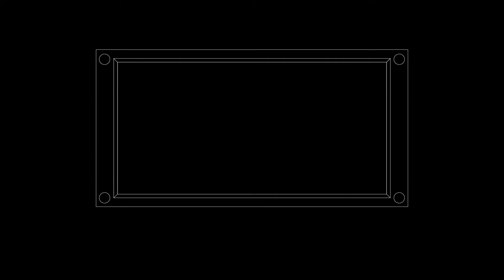Illustration Merch Get Daddy A Sandwich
A long long time ago when the world was still a simpler place Anthony Macky had a talk on the show Wendy about the differences in men and women and how they wish to be treated.
Ripped out of context by many a simple statement of "give a little take a little" as something misogynistic Macky stated the epic words "make daddy a sandwich" proving that things can be reciprocated by the simple deed of bringing some lemonade on a hot day or feeding someone the simple dish called... a sandwich.